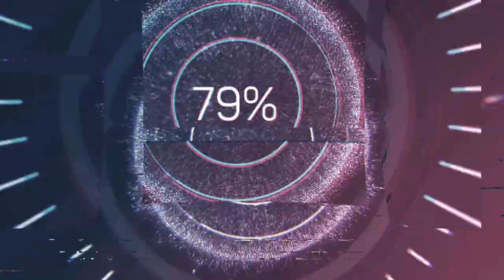William Crotch (1775-1847) - Overture in G Major (1815)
Happy birthday William Crotch! 🎻📯

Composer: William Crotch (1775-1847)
Work: Overture in G Major (1815)
Performers: Milton Kеynes Chamber Orchestra; Hilary Davon Wеtton (conductor)

Drawing: Edward Dayes (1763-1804) - Interior of St Paul's during the day of General Thanksgiving, 23 April 1789

William Crotch
(Norwich, 5 July 1775 - Taunton, 29 December 1847)

English composer, organist, theorist and painter. He was an exceptional child prodigy and became one of the most distinguished English musicians of his day. He was the youngest son of Michael Crotch, a master carpenter, and his wife Isabella. In his teens he attended Oxford University, where he obtained a B.A. degree. His first oratorio (set twice during his life), The Captivity of Judah, was performed at Oxford successfully in 1789, and by 1797 he was awarded a professorship in music at the university, receiving his doctorate two years later. From 1793 he began deputizing for the professor of music, Philip Hayes, as the conductor of the Music Room concerts, which he continued to direct until 1806. In 1806-07 he withdrew from Oxford, resigning his organistships, and settled in London. In London he became well known as a teacher, composer and scholar. Between 1812 and 1823 he gave courses annually at the Surrey Institution and during the 1820s at the Royal Institution and London Institution. On the establishment of the Royal Academy of Music in 1822 Crotch was appointed its principal. He resigned the principalship on 21 June 1832. He was also well known for his paintings during the early part of the 19th century. His music written prior to 1800 consists of the aforementioned oratorio, as well as two symphonies, an organ concerto, and several anthems. During his later years he continued to write sacred music but also turned toward the catch and glee. The evidence of Crotch’s precocity is incontestable, being based in part on contemporary printed accounts in many sources, including those of such qualified observers as Barrington and Burney. The fact that Crotch’s ultimate achievement as a composer hardly lived up to this promise may perhaps be put down to the psychological damage he suffered as a child. Crotch himself later confessed: ‘I look back on this part of my life with pain and humiliation … I was becoming a spoilt child and in danger of becoming what too many of my musical brethren have become under similar circumstances and unfortunately remained through life’.